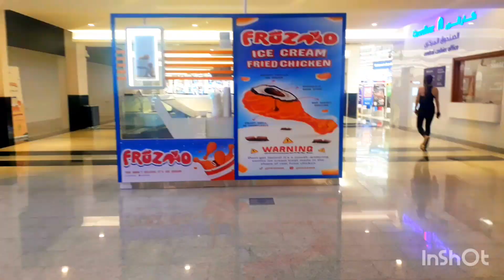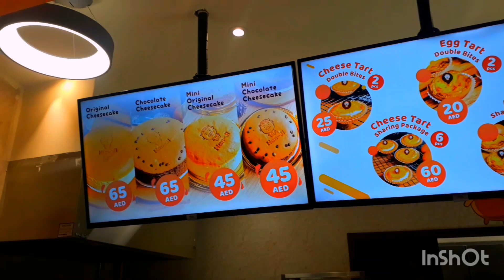city land mall | দুবাইয়ের এই মলে গিয়ে কী দেখলাম